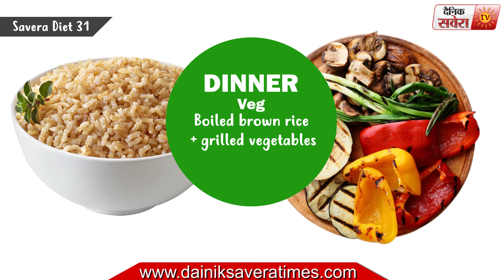Diet : Savera Diet 31 Nutrition at your fingertips